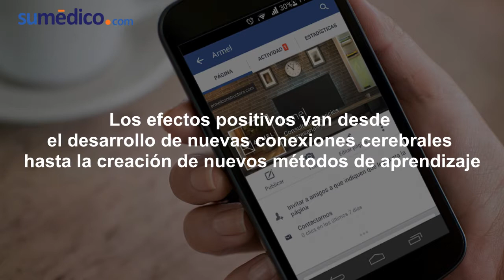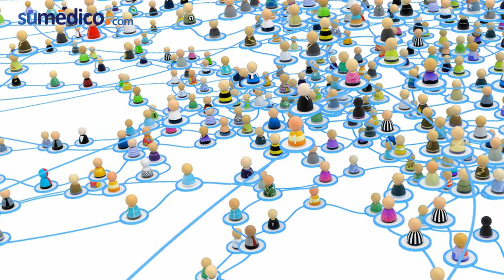El uso de redes sociales modificó el cerebro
Los efectos positivos van desde el desarrollo de nuevas conexiones cerebrales hasta la creación de nuevos métodos de aprendizaje